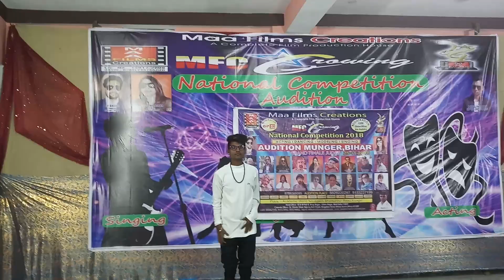MFC STAR GROWING NATIONAL COMPETITION MUNGER AUDITION(4)